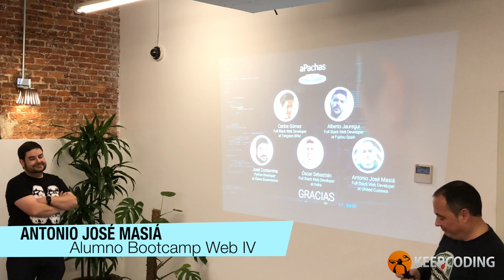Testimonio Antonio José Masía alumno Full Stack Web Bootcamp IV